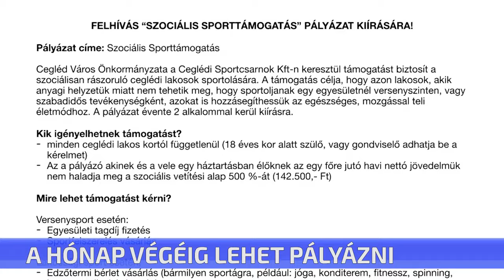A hónap végéig lehet pályázni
A hónap végéig várják a pályázatokat az önkormányzat által meghirdetett sporttámogatási felhívásra. Olyan versenyszerűen sportoló vagy szabadidejükben mozogni vágyó ceglédiek jelentkezését várják, akik számára nehézséget jelent a sportfelszerelés megvásárlása, tagdíj fizetése vagy éppen egy bérlet kifizetése. Ha valaki megfelel a feltételeknek és a bíráló bizottság is úgy dönt, anyagi támogatást kaphat a várostól mindezekre.